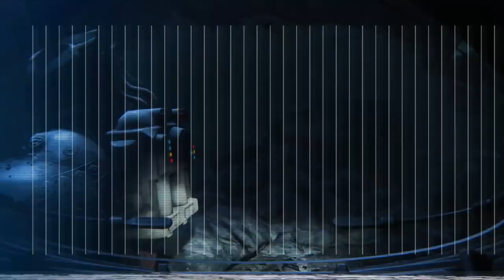Alien Isolation - How The Alien got on the Station